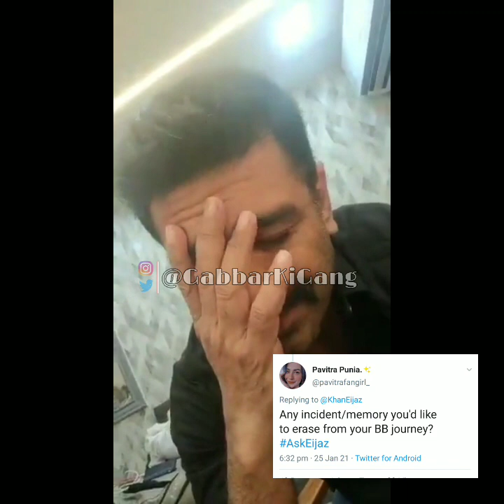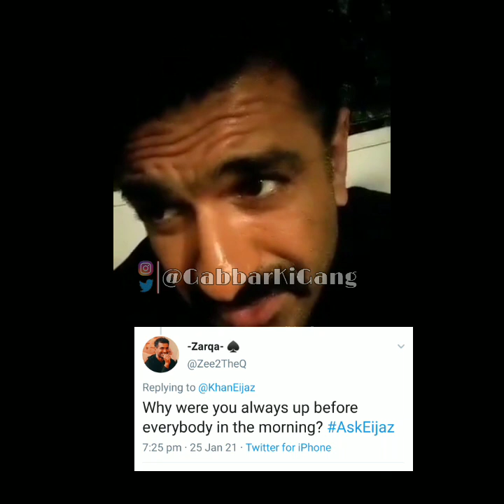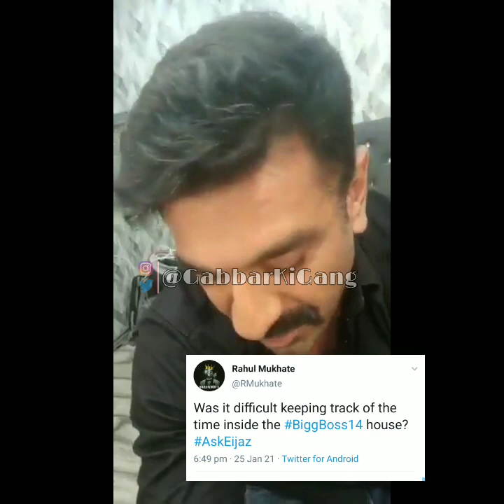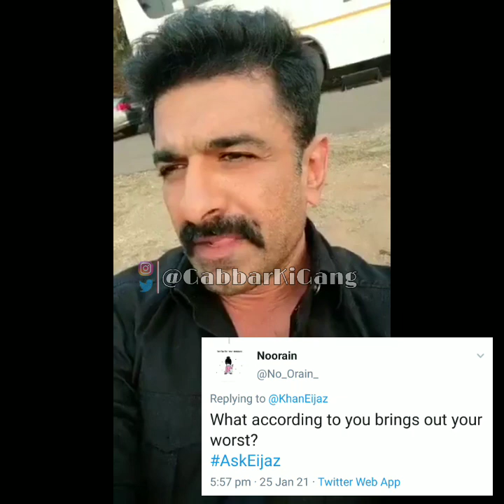AskEijaz All Video Replies to his Fans in Single Video | Eijaz Khan | GabbarKiGang